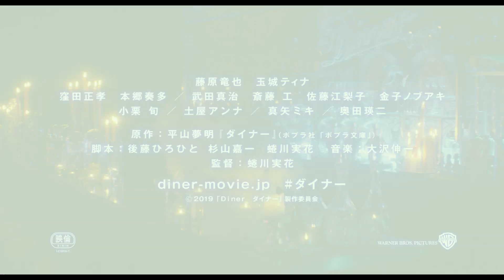9/20【殺手餐廳】中文預告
國際知名攝影師 蜷川實花 執導
改編自暗黑版【神隱少女】原著小說《DINER：噬食者》
繼【惡女羅曼死】後又一部絢麗奪目的電影新作

【第22年的告白：我是殺人犯】藤原龍也 主演
【我的傲嬌男友】玉城蒂娜
【東京喰種】窪田正孝
【殺戮重生犬屋敷】本鄉奏多
【情牽拉麵茶】齋藤工
【銀魂】小栗旬
【惡女花魁】土屋安娜

規則一：聽從廚師命令，要不就是死
規則二：除了殺手之外，其餘人士禁止進入
規則三：無論是怎樣的殺手，都將受到平等待遇
大場加奈子（玉城蒂娜 飾）自小被母親拋棄，不僅名字諧音像「大笨蛋女子」，在世界上也找不到自己的容身之所。原本打算虛度人生的她為了日薪30萬圓的工作，不小心被賣到了「殺手餐廳」，遇上了號稱天才主廚的退休殺手：龐貝羅（藤原龍也 飾）。本片由國際知名攝影師蜷川實花執導，繼【惡女花魁】及【惡女羅曼死】後，首次挑戰以「惡男」為主角的動作懸疑鉅片，更找來眾多知名演員出演史上最華麗絕倫的殺手群，窪田正孝、本鄉奏多、齋藤工、小栗旬、土屋安娜、真矢三嬉…在這間只招待殺手的餐廳，沾染血跡的人們循著美味的香氣來到，他們點選的餐點會是一份頂級的料理？還是瘋狂無比的殘殺遊戲？彷若誤入地獄仙境的愛麗絲，加奈子又該如何活下去？

原著《DINER：噬食者》由擅於描寫恐怖人性的平山夢明所撰，號稱暗黑版【神隱少女】。本片也透過蜷川本人牽線，由吉他武士MIYAVI與新生代饒舌歌手DAOKO創作主題曲《千客萬來》。片中更有許多曾與導演合作過的藝人們現身，如木村佳乃、前AKB48板野友美、川榮李奈、雙胞胎模特兒AMIAYA、星期三的康帕內拉KOM_I…導演已故的父親蜷川幸雄將是本片最大彩蛋，保證讓粉絲驚喜連連。

📢📢9/20、9/21蜷川實花來台場次，現正熱賣中📢📢📢

🌺【殺手餐廳】蜷川實花導演場 X 華山大師講堂：
光點華山電影館 現場櫃台／博客來售票網 熱賣中

🌺【殺手餐廳】蜷川實花見面會 X 典華獨家饗宴：
博客來售票網 線上販售 熱賣中